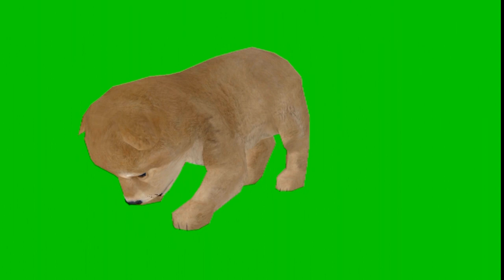shiba dog | green screen | reuse content | copyright free | no license | chromakey